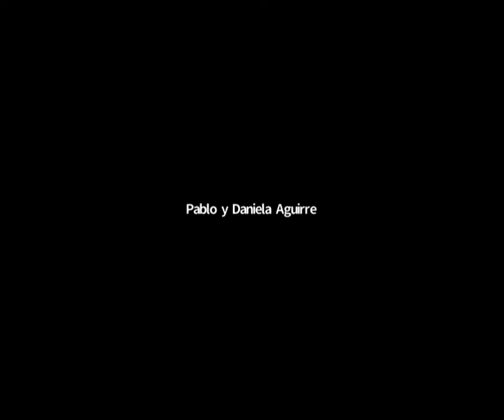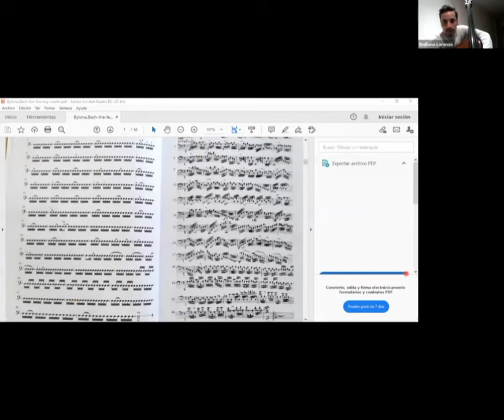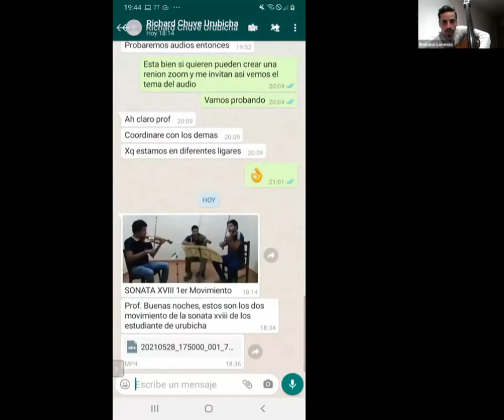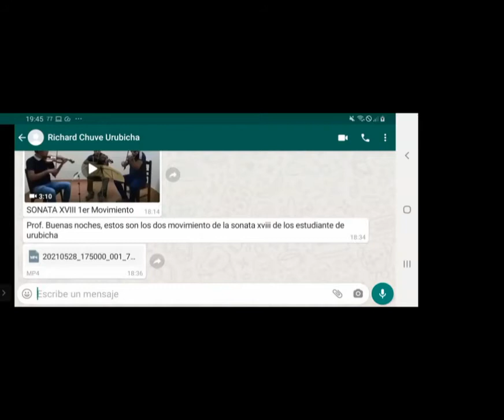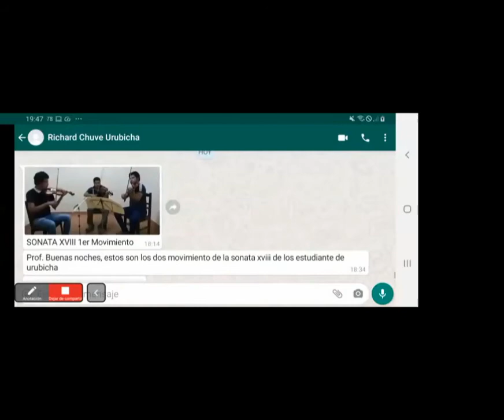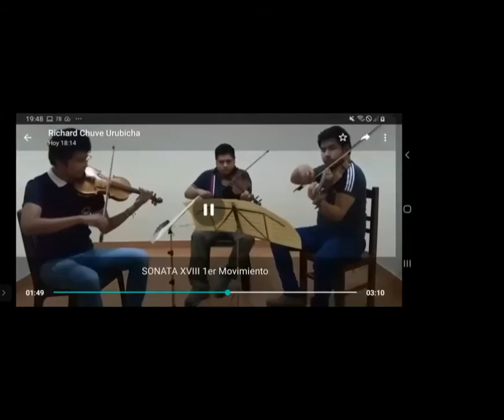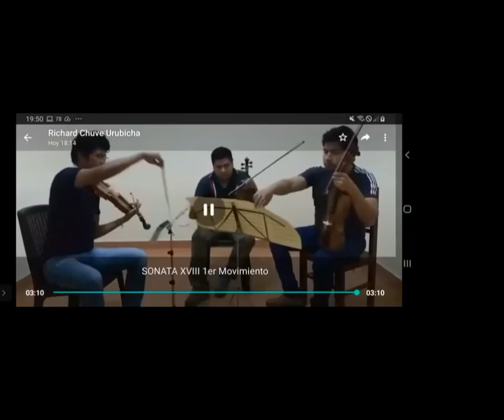Clase 4 "Suite de Bach y Golpes de arco en la música Barroca"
Clase 4  "Suite de Bach y Golpes de arco en la música Barroca: Detaché, Legato, Martelé, Staccato, Spiccato, Collé, Sautillé, Ricochet, Tremolo, Sul Ponticelo, Sul Tasto, etc"
Comparto con todos ustedes la 4ta de 4 clases que he dictado sobre Música Barroca auspiciada por el Instituto de Formación Artística de Tarija y la Orquesta de Cámara de Tarija. Espero les guste y les sea útil a la hora de estudiar la bonita música de este periodo estético denominado BARROCO :)